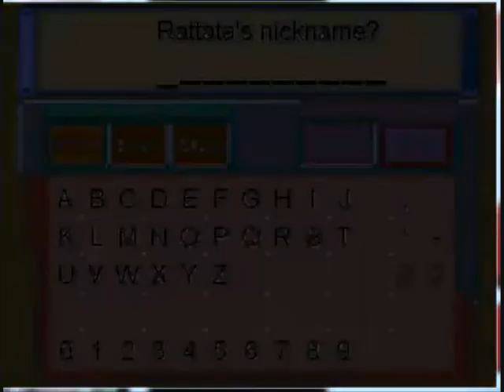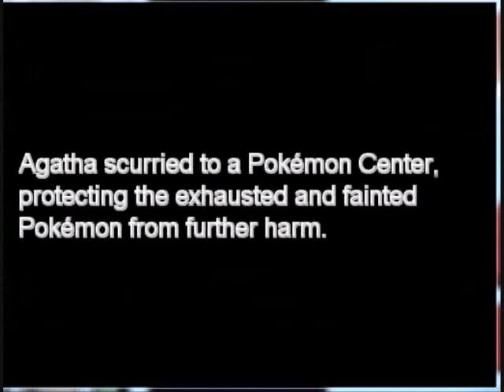Pokemon Generation 0 Demo Playthrough Part 4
Pokemon Generation 0 Demo Playthrough Part 4 - Finale?
i am playing on visual boy advanced emulator and filming with cam studio.
the music for the intro is taken from the "Dragon Ball Original Soundtrack - Makafushigi Adventure", and i do not own it.